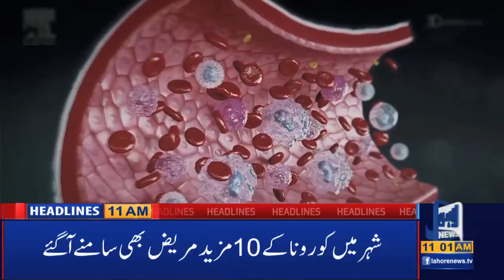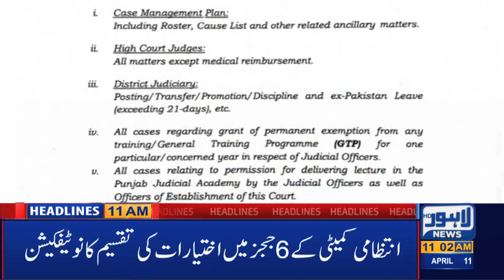Lahore News' 11 AM Headlines | 11 April 2020 | Lahore News HD